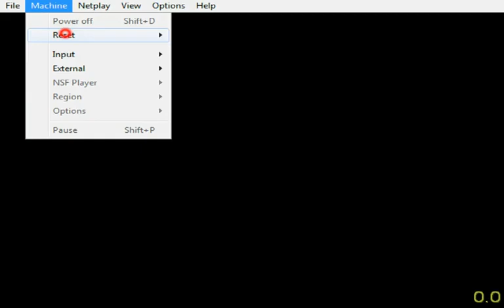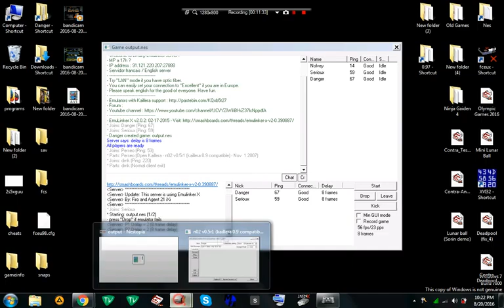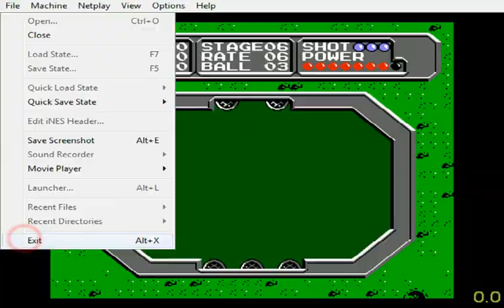Lunar balls Sorin's shitty hack